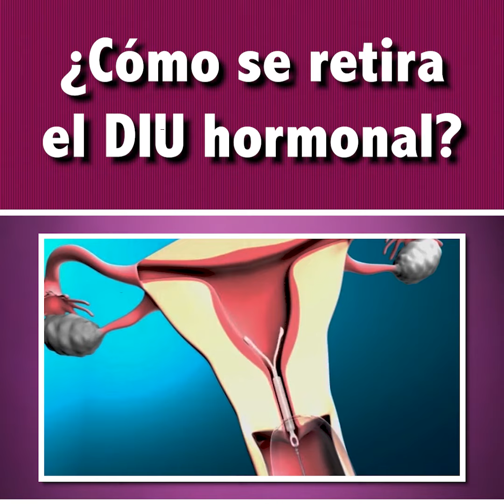¿Cómo se retira el DIU hormonal?👩🏻‍⚕️l Dra. Pau Zúñiga CLIPS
Te invito a ver el video completo aquí⬇️👩🏻‍⚕️